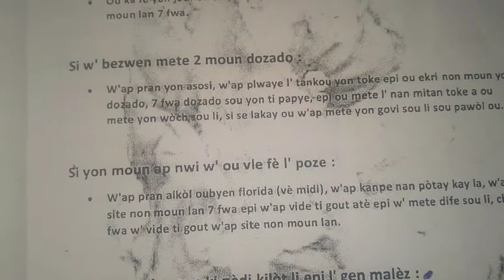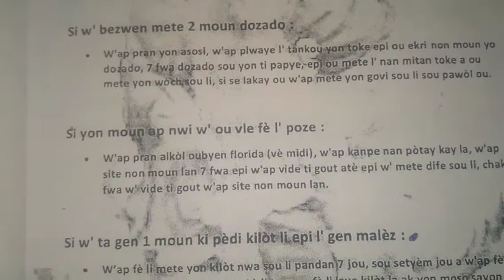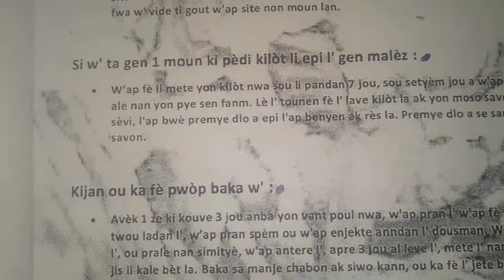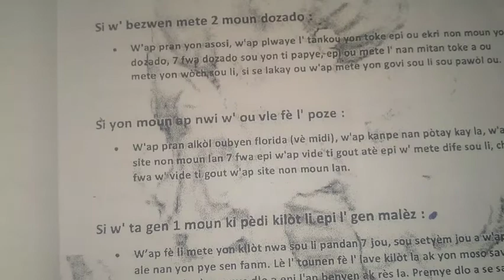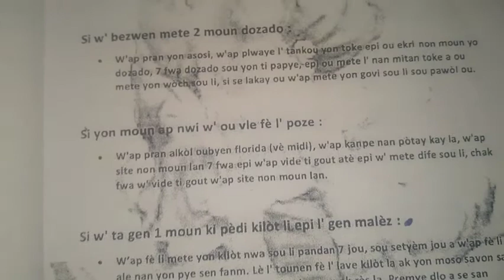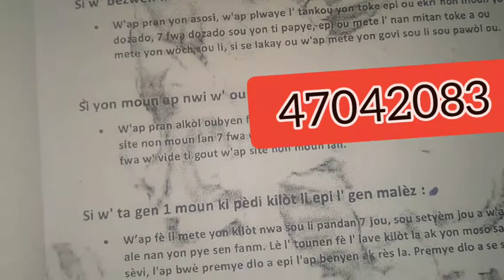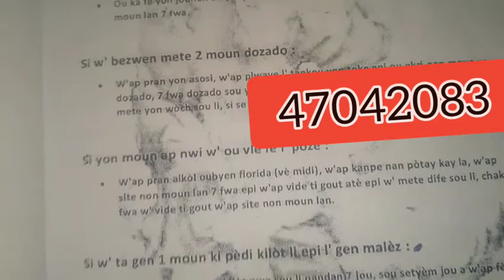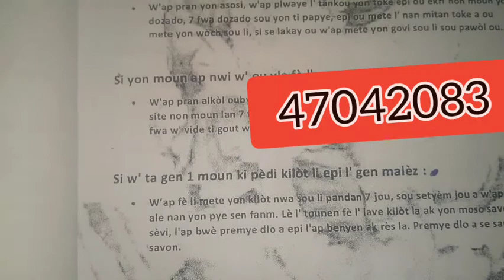reset pou fè yon fi revew nan somèy li